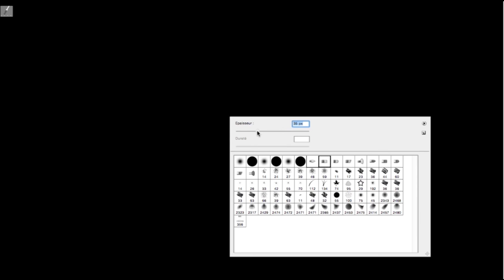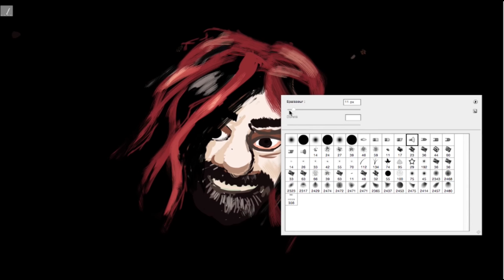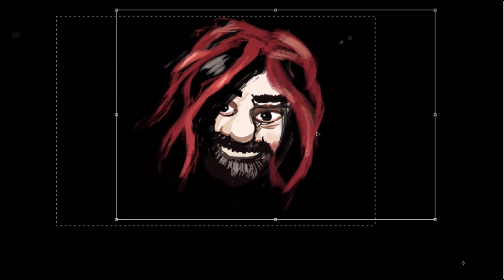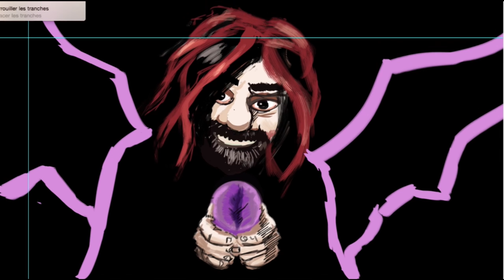APPRENDRE À DESSINER : JEAN FENTE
Apprend à dessiner JEAN FENTE avec Mr Spait.
Dessin pour les Enfants.
Jean Fente pour l'école.